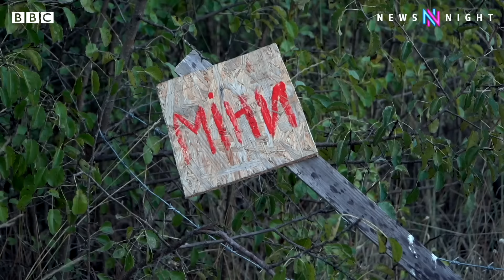Ukraine frontline: Soldiers dig trenches under fear of Russian snipers | BBC Newsnight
The BBC has been given rare access to the Ukrainian soldiers digging trenches on the frontline of the war.

Here, soldiers live under constant threat of Russian snipers and shelling.

In BBC Newsnight’s final film with Ukraine’s 24th Mechanised Brigade, injured soldiers share their hopes as they retrain to join the war, while those on the frontline discuss when they think fighting will end.

Correspondent: Mark Urban.
Producer: Louis Harris-White.
Camera: Jon Hughes
Editor: Richard O’Neill